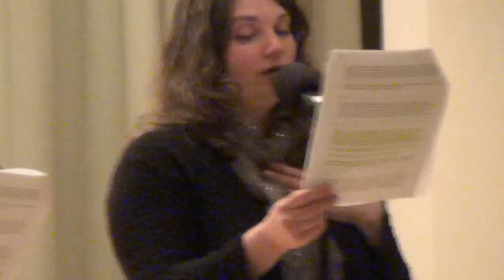"NW Writers Explore Whiteness, Its Causes and Impacts" Full Presentation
Raw, uncut footage from one of the many "whiteness history month" events at Portland Community College. From the description on the PCC webpage: "Writers presenting from the forthcoming 2Leaf Press "White in America" anthology. A staged reading where the authors read jointly, interspersing excerpts of their writings thematically and somewhat dramatically."